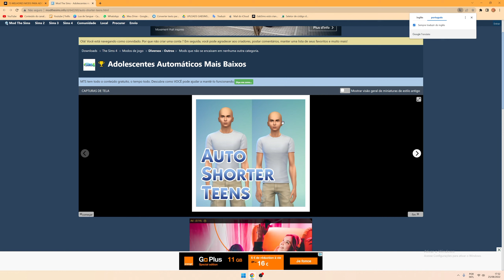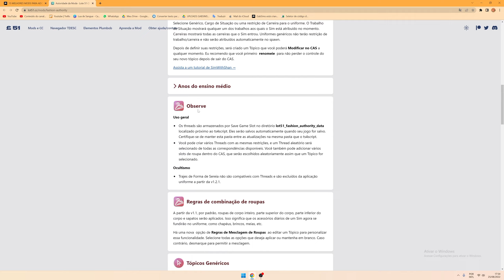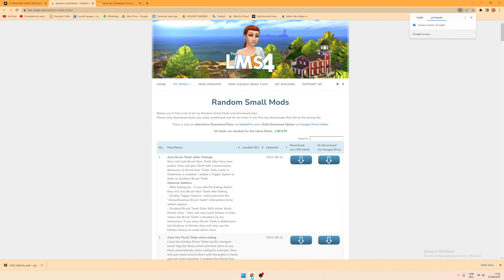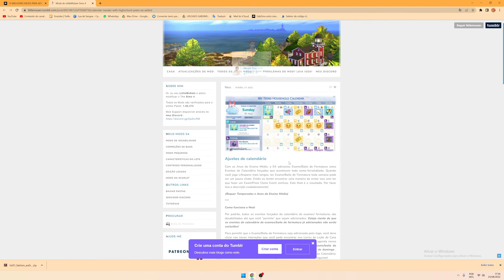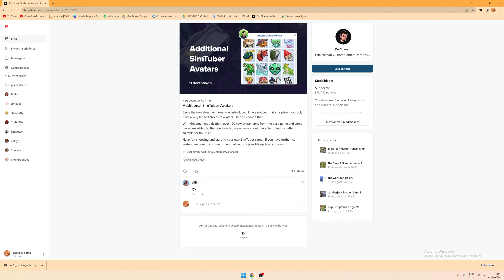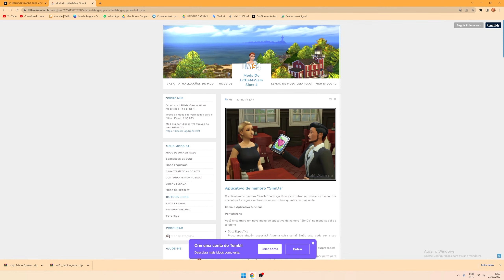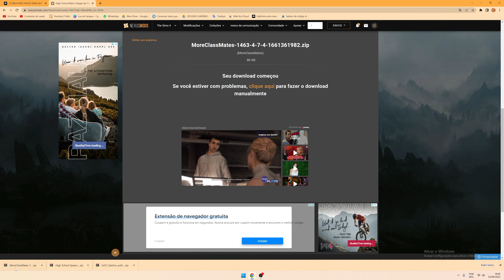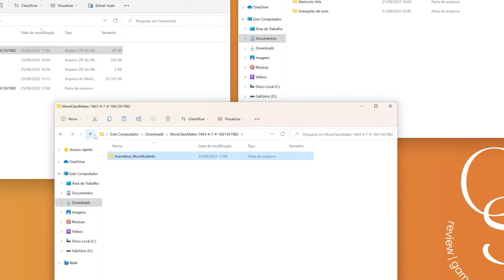16 MODS PARA MELHORAR A SUA JOGABILIDADE COM ADOLESCENTES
Quem não quer melhorar ainda mais a gameplay, quando o assunto é Vida no Ensino Médio? Por isso, trouxe para vocês 15 mods incríveis para melhorar a sua jogabilidade com adolescentes.

Quer saber sobre o meu Setup? Veja o "Sobre" do Canal.
Tudo o que você faz por aqui é super importante para mim!
Agradeço por curtir, visualizar e se inscrever.

00:00 15 mods para adolescentes
01:17 Altura Automática + baixos
02:57 Escolha os uniformes
03:49 Sem obsessão por telefone
04:38 Pare de trocar a capa do telefone
05:41 Adolescentes podem comprar bilhete de loteria
06:36 Dever de casa mais rápido/autônomo
07:02 Escolha o dia do baile
08:34 Novos avatares p/ streamers
09:23 Controle qualquer NPC + escolha o colega de quarto
10:15 Adolescentes criados vão para escola
11:03 App de encontro/namoro
11:44 Grupos na escola
12:10 Ligar p/ visitar amigos
12:59 Passar o fim de semana fora
13:47 Escolha os colegas de classe + alunos na escola
15:22 Como colocar no seu jogo
17:02 Testando os mods na gameplay